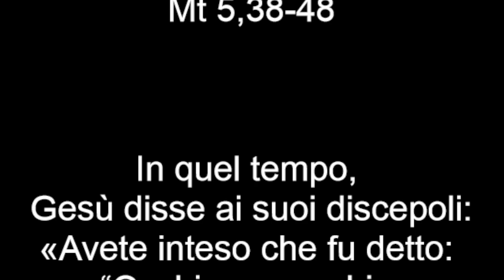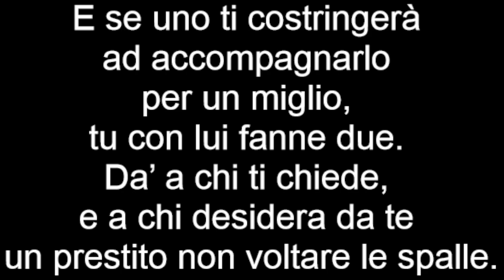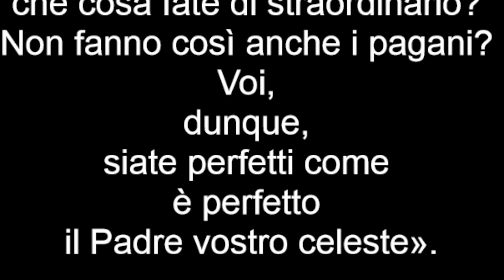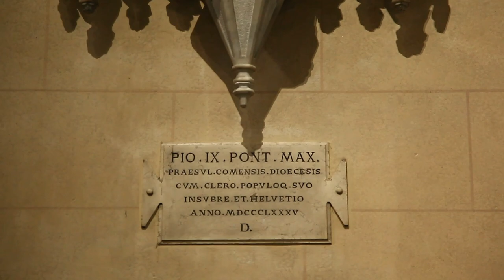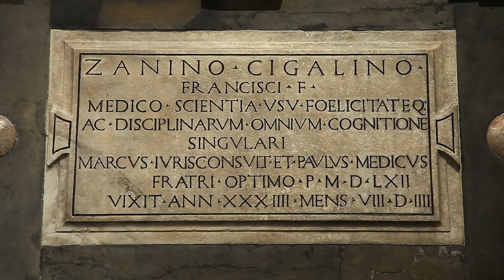Vangelo del 19 febbraio 2023 - Il Vangelo della Domenica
Prima Lettura
Ama il tuo prossimo come te stesso.
Dal libro del Levìtico
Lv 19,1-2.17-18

Il Signore parlò a Mosè e disse:
«Parla a tutta la comunità degli Israeliti dicendo loro: “Siate santi, perché io, il Signore, vostro Dio, sono santo.
Non coverai nel tuo cuore odio contro il tuo fratello; rimprovera apertamente il tuo prossimo, così non ti caricherai di un peccato per lui.
Non ti vendicherai e non serberai rancore contro i figli del tuo popolo, ma amerai il tuo prossimo come te stesso. Io sono il Signore”».

Salmo Responsoriale
Dal Sal 102 (103)
R. Il Signore è buono e grande nell'amore.
quanto è in me benedica il suo santo nome.
non dimenticare tutti i suoi benefici. R.

Egli perdona tutte le tue colpe,
guarisce tutte le tue infermità,
salva dalla fossa la tua vita,
ti circonda di bontà e misericordia. R.

Non ci tratta secondo i nostri peccati
e non ci ripaga secondo le nostre colpe. R.

Quanto dista l’oriente dall’occidente,
così egli allontana da noi le nostre colpe.
Come è tenero un padre verso i figli,
così il Signore è tenero verso quelli che lo temono. R.

Seconda Lettura
Tutto è vostro, ma voi siete di Cristo e Cristo è di Dio.
1 Cor 3,16-23

Fratelli, non sapete che siete tempio di Dio e che lo Spirito di Dio abita in voi? Se uno distrugge il tempio di Dio, Dio distruggerà lui. Perché santo è il tempio di Dio, che siete voi.
Nessuno si illuda. Se qualcuno tra voi si crede un sapiente in questo mondo, si faccia stolto per diventare sapiente, perché la sapienza di questo mondo è stoltezza davanti a Dio. Sta scritto infatti: «Egli fa cadere i sapienti per mezzo della loro astuzia». E ancora: «Il Signore sa che i progetti dei sapienti sono vani».
Quindi nessuno ponga il suo vanto negli uomini, perché tutto è vostro: Paolo, Apollo, Cefa, il mondo, la vita, la morte, il presente, il futuro: tutto è vostro! Ma voi siete di Cristo e Cristo è di Dio.

Alleluia, alleluia.

Chi osserva la parola di Gesù Cristo,
in lui l’amore di Dio è veramente perfetto. (1Gv 2,5)

Alleluia.

Vangelo
Amate i vostri nemici.
Dal Vangelo secondo Matteo
Mt 5,38-48

In quel tempo, Gesù disse ai suoi discepoli:
«Avete inteso che fu detto: “Occhio per occhio e dente per dente”. Ma io vi dico di non opporvi al malvagio; anzi, se uno ti dà uno schiaffo sulla guancia destra, tu pórgigli anche l’altra, e a chi vuole portarti in tribunale e toglierti la tunica, tu lascia anche il mantello. E se uno ti costringerà ad accompagnarlo per un miglio, tu con lui fanne due. Da’ a chi ti chiede, e a chi desidera da te un prestito non voltare le spalle.
Avete inteso che fu detto: “Amerai il tuo prossimo e odierai il tuo nemico”. Ma io vi dico: amate i vostri nemici e pregate per quelli che vi perseguitano, affinché siate figli del Padre vostro che è nei cieli; egli fa sorgere il suo sole sui cattivi e sui buoni, e fa piovere sui giusti e sugli ingiusti. Infatti, se amate quelli che vi amano, quale ricompensa ne avete? Non fanno così anche i pubblicani? E se date il saluto soltanto ai vostri fratelli, che cosa fate di straordinario? Non fanno così anche i pagani? Voi, dunque, siate perfetti come è perfetto il Padre vostro celeste».